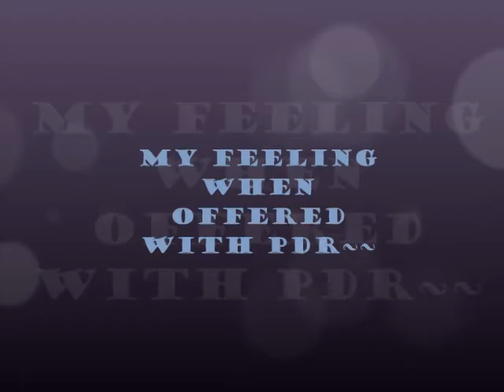CHUN WEI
SELF-INTRODUCTION BY TENG CHUN WEI